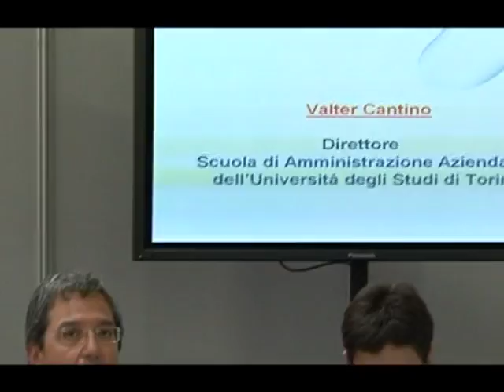TOSM 2010 | Estratto | Soluzioni gestionali innovative, per la reale competitività delle imprese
Dalla testimonianza di Opinion Leader ed attori del Mercato di riferimento, il convegno si propone di dare un quadro organico di opportunità e linee guida per la scelta oculata di una Soluzione che permetta all'Impresa di affrontare con efficacia, flessibilità e competitività il futuro.